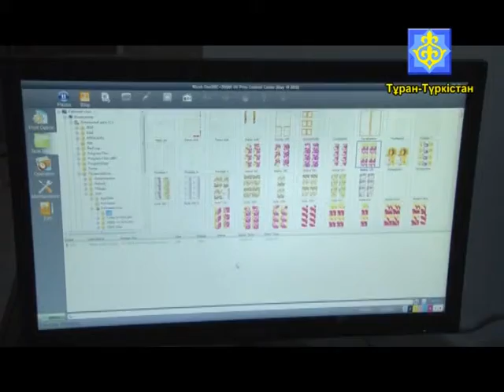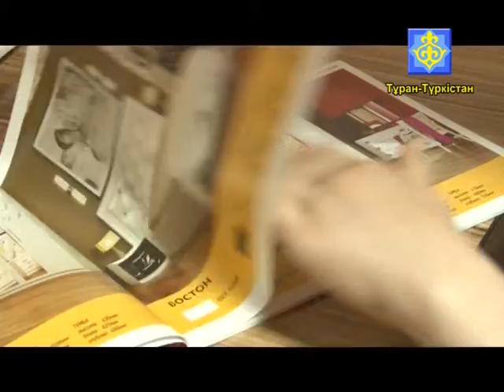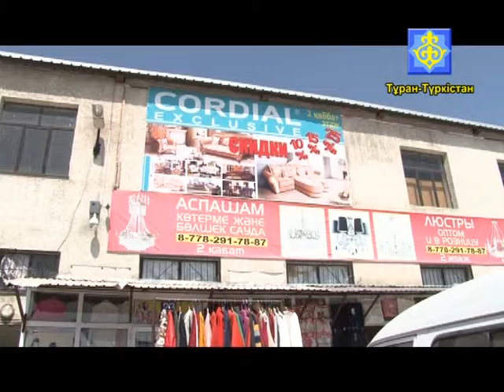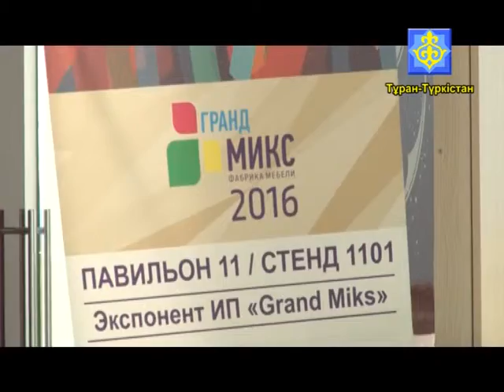Арнайы репортаж 27 04 2017 ж